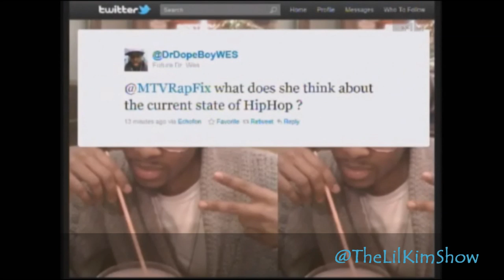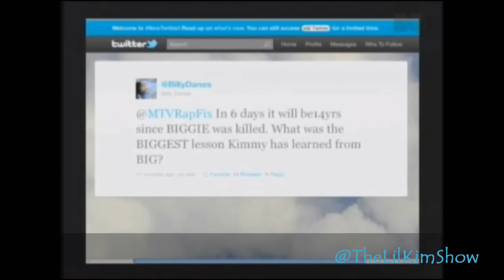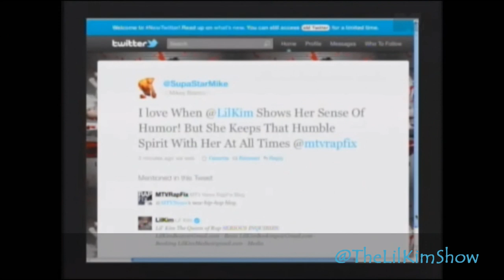Lil Kim RAP FIX LIVE 2011 a KILLER BEE CUT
Follow @LilKim @TheLilKimShow